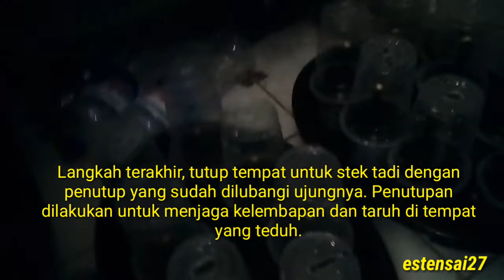Cara Stek Buah Tin Brown Turkey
Stek Tin Brown Turkey